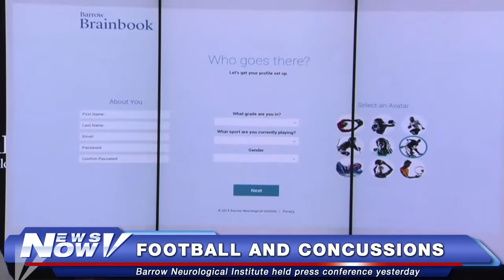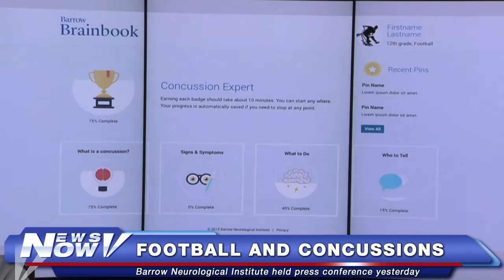FNN: Barrow Neurological Institute Press Conference on Football and Concussions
A press conference on football and concussions at Barrow Neurological Institute that took place on Wednesday, August 19, 2015.